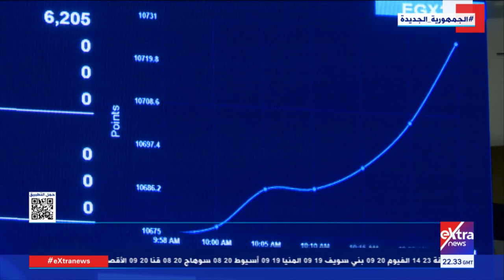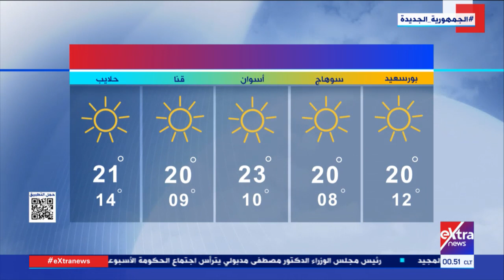غرفة الأخبار| جولة الـ12 منتصف الليل الإخبارية مع حور محمد ودارين مصطفى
غرفة الأخبار| جولة الـ 12 منتصف الليل الإخبارية مع حور محمد ودارين مصطفى

5 يناير 2023